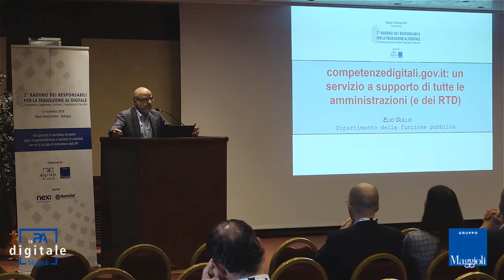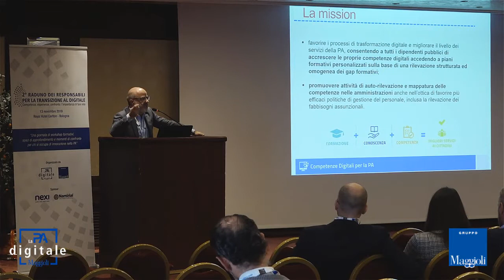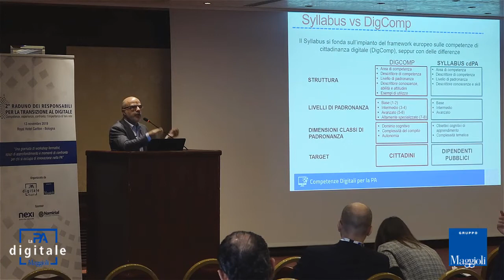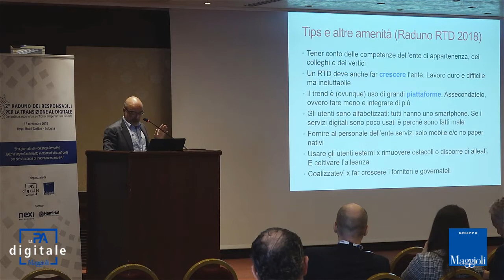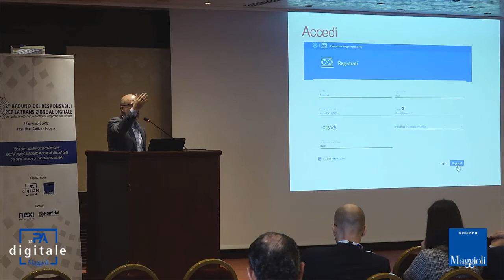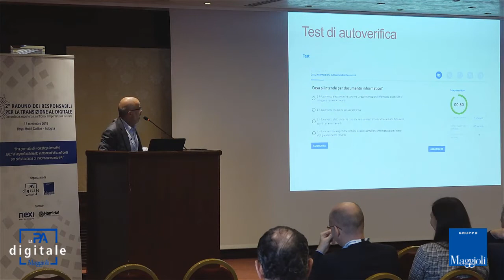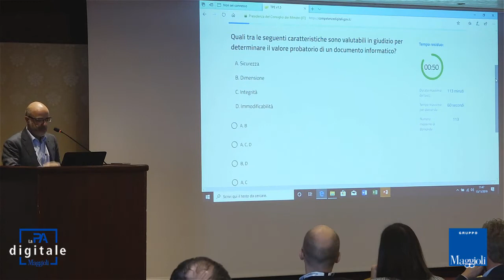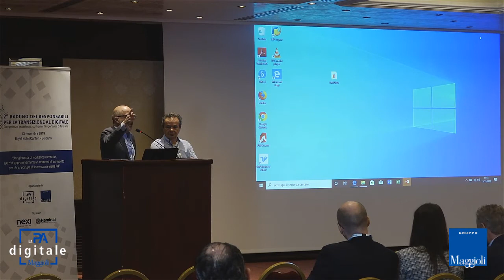Competenzedigitali.gov.it: un servizio a supporto di amministrazioni (e RTD) - Elio Gullo